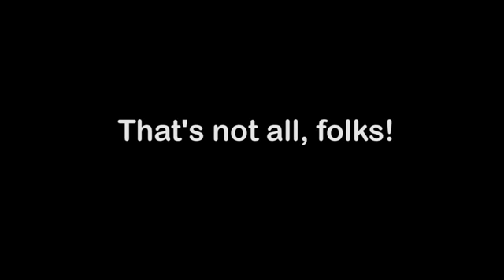Interior Design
design
decorating
interior decorating
before and after
makeover
makeovers
room makeover
home makeover
interior design ideas
interior designer
home
decor
room
redecorate
home decor
remodel
remodeling
room design ideas
san diego
bedroom
living room
kitchen
bathroom
furniture
decorating ideas
trends
tips
transformation house
design ideas
room decor
style
transform
Rebecca Robeson
robeson
home improvement
renovate
design team
design firm
interior designer
interior decorator , interior
design
decorating
interior decorating
before and after
makeover
makeovers
room makeover
home makeover
interior design ideas
interior designer
home
decor
room
redecorate
home decor
remodel
remodeling
room design ideas
san diego
bedroom
living room
kitchen
bathroom
furniture
decorating ideas
trends
tips
transformation house
design ideas
room decor
style
transform
Rebecca Robeson
robeson
home improvement
renovate
design team
design firm
interior designer
interior decorator
design
decorating
interior decorating
before and after
makeover
makeovers
room makeover
home makeover
interior design ideas
interior designer
home
decor
room
redecorate
home decor
remodel
remodeling
room design ideas
san diego
bedroom
living room
kitchen
bathroom
furniture
decorating ideas
trends
tips
transformation house
design ideas
room decor
style
transform
Rebecca Robeson
robeson
home improvement
renovate
design team
design firm
interior designer
interior decorator